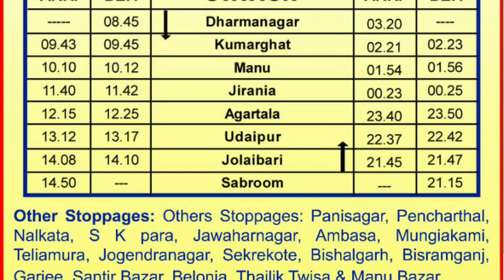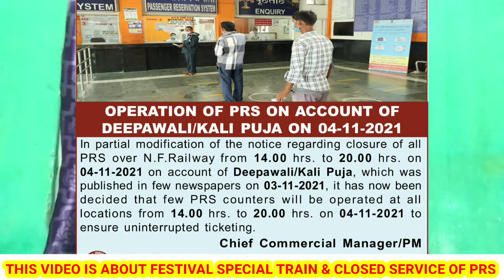Dharmanagar - Sabroom Festival Special Train | PRS System Closed In NFR | PASSENGER TRAIN SERVICE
SOCIAL LINKS -

ABOUT VIDEO- THIS VIDEO IS ABOUT FESTIVAL SPECIAL TRAINS SERVICE BETWEEN DHARMANAGAR & SABROOM OF TRIPURA , AND ALSO ABOUT PRS SYSTEM OF NFR .WATCH THE VIDEO TILL END FOR COMPLETE INFORMATION ❤️